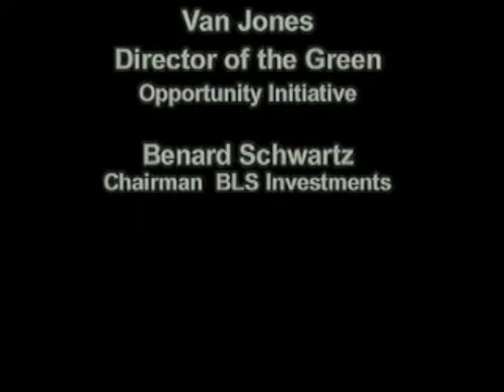Building the Infrastructure for a New Economy - Part 6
Hamptons Institute 2010
Panel Members
Jeff Madrick, Robert Johnson, Van Jones, Bernard Schwartz